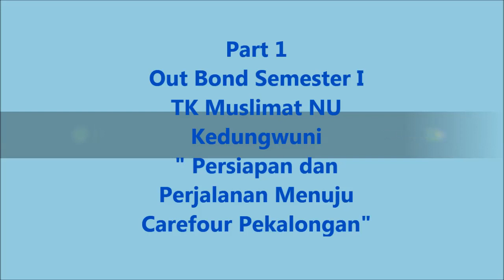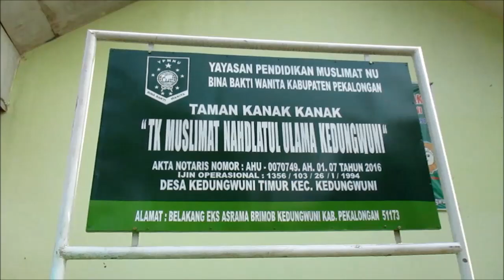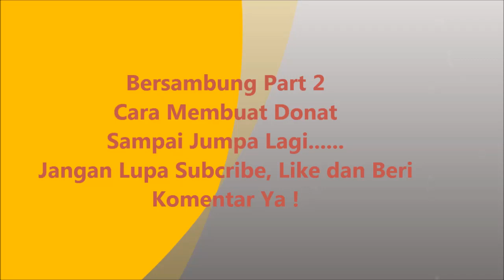Go To Carrefour Pekalongan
Kegiatan Pembelajaran diluar Kelas (outbond) TK Muslimat NU Kedungwuni Semester I TP. 2017/2018 Mengenalkan Pasar Modern dan Cara Membuat Donat di Carrefour Pekalongan Part 1